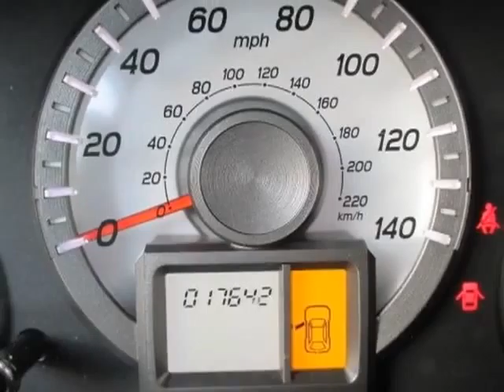2013 Honda Pilot 2WD 4dr LX SUV - Rock Hill, SC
Honda Cars of Rock Hill, Rock Hill, SC - Honda Pilot LX